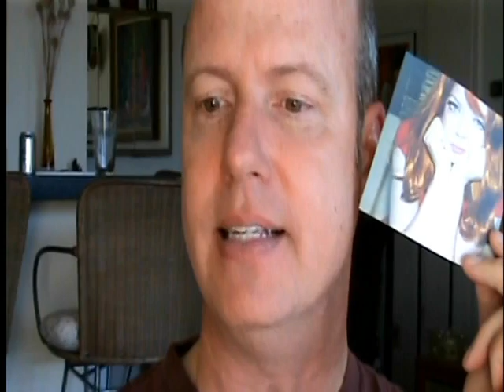SHIRLEY MANSON lead singer from GARBAGE gets a zap with the Gaydar Gun!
The beautiful and talented actress/singer SHIRLEY MANSON (from band GARBAGE) gets a little zap from the Gaydar Gun!  If you have a favorite celeb you want Terry to zap OR if you want to get your own Gaydar Gun just go to the AND don't forget to subscribe to the GaydarGun411 YouTube videos so you won't miss out on any of the fun!  If you're on Facebook, check out "Gaydar Gun!"